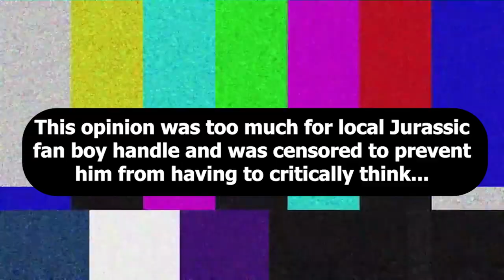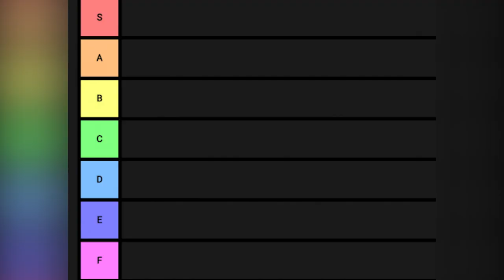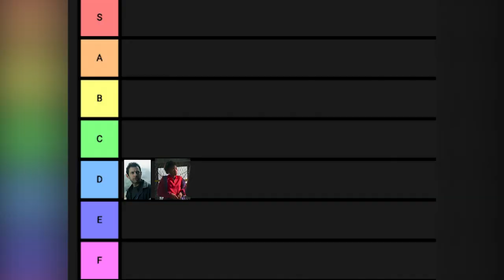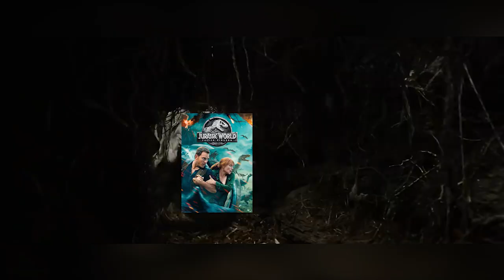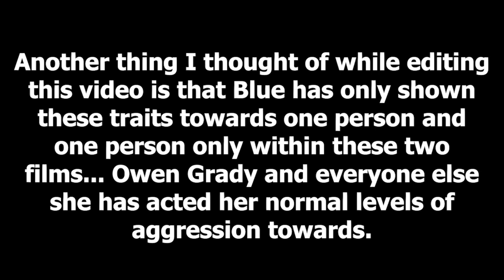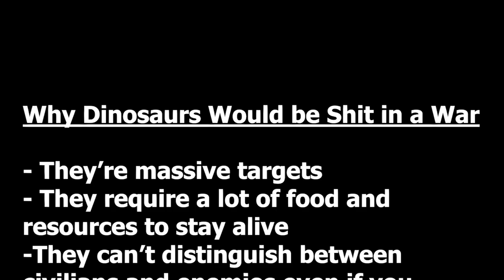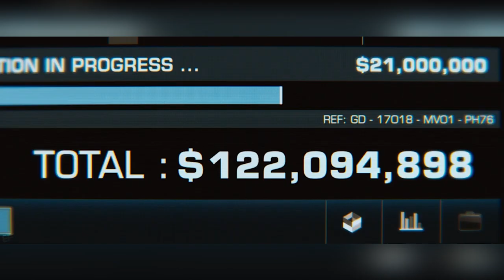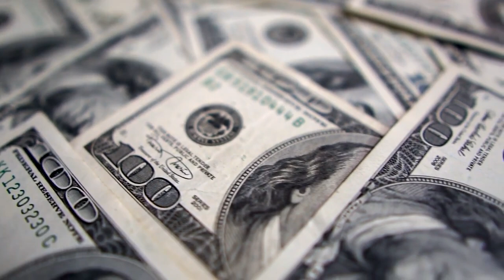Reviewing Every Jurassic Park/World Movie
With the release of "Jurassic World Dominion" just around the corner I figured what better time to revisit one of the most popular franchises of all time and review each film and find out what worked and what didn't.

Chapters:
0:00 Introduction
0:50 Jurassic Park (1993)
4:10 The Lost World: Jurassic Park
11:03 Jurassic Park III
14:51 Jurassic World
19:05 Jurassic World: Fallen Kingdom
38:20 Final Thoughts